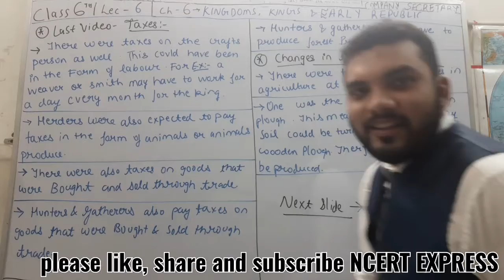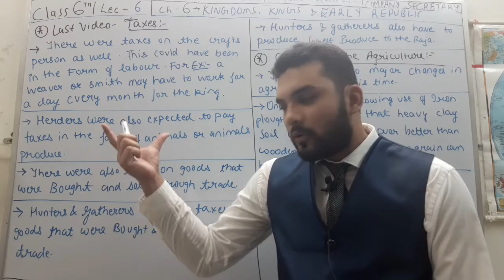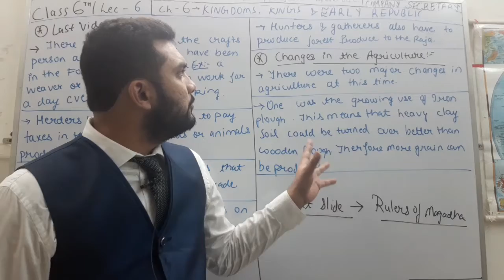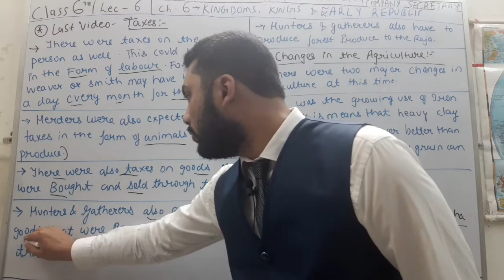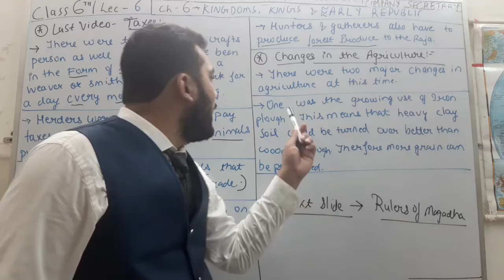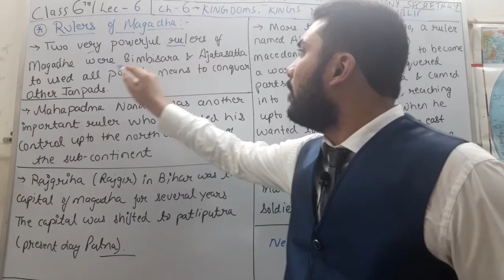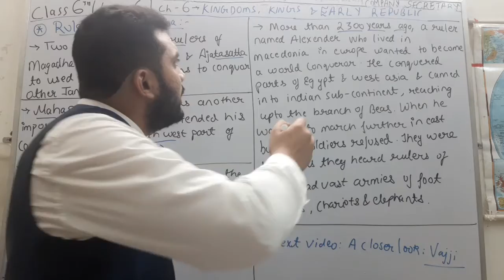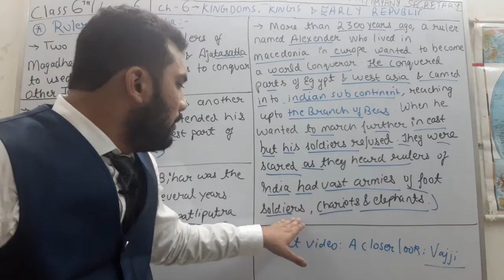CLASS 6 HISTORY CHP 6 LEC 6 [UPSC,SSC AND OTHER EXAM] [KINGDOMS , KINGS AND EARLY REPUBLIC]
This channel will include all detailed videos of NCERT from class 6TH TO 12TH ,which will help in UPSC CSE , SSC , UPPSC ETC AND all government related exams which contain content as HISTORY,  GEOGRAPHY,  POLITY,  ECONOMICS and all .

These are short videos by viewing them one can easily memorize NCERT thoroughly before exams

Videos will posted slowly,  but definitely

Link to my what's group